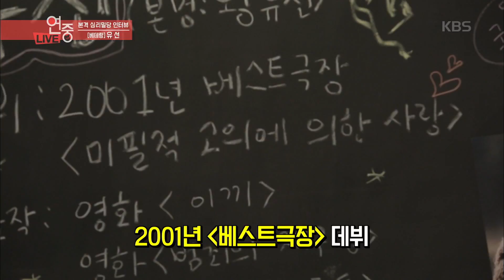본격 심리밀당 인터뷰, [베테랑] 유선 [연예가 중계] 20190426